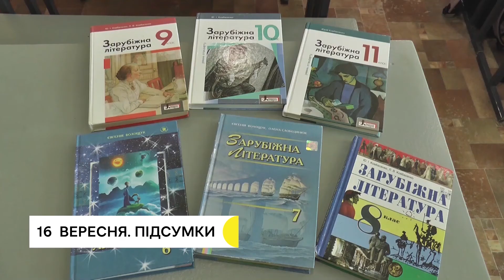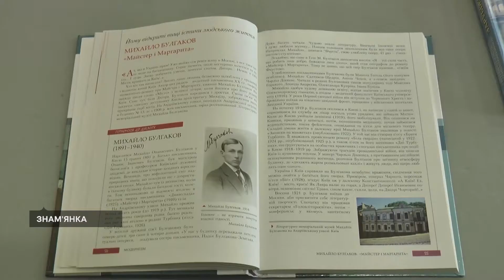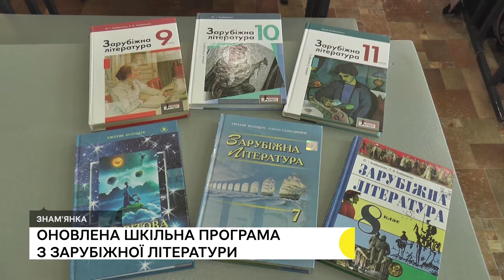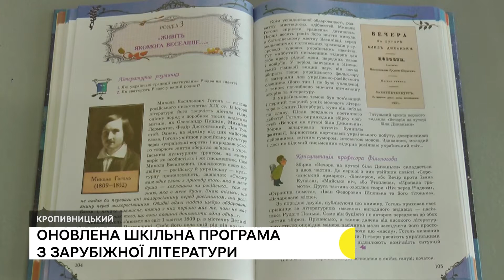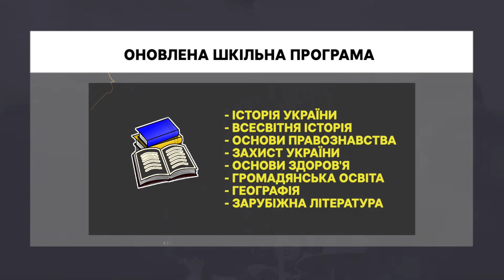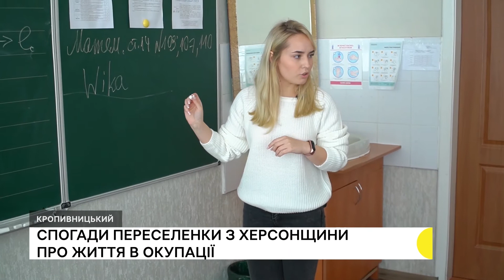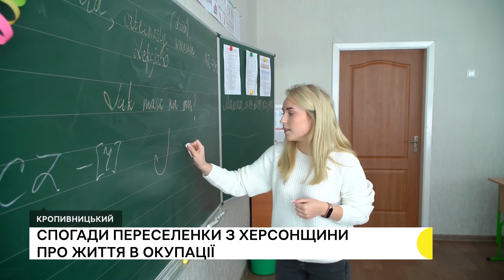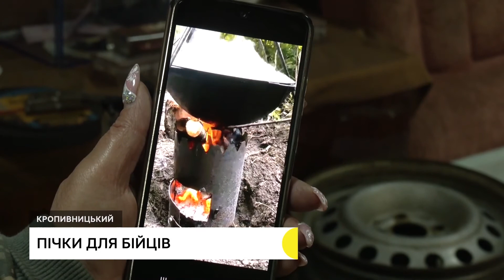Посівна, зміна в програмі зарубіжної літератури у школі, пічки для військових | 16.09.22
Порівняно з минулим роком аграрії Кіровоградщини вдвічі збільшили площі озимого ріпаку, а озимої пшениці посіють менше. Чому так та чи вистачить врожаю жителям області?

У цьому навчальному році зі шкільної програми вилучили три десятки російських авторів. Тепер, зокрема, не вивчатимуть Пушкіна, Лермонтова та Достоєвського. Ким замінили і хто залишився, Суспільне Кропивницький дізнавалося.

У Кропивницькому роблять пічки для бійців на фронт, щоб вони могли зігрітись, сушити одяг або приготувати їжу.